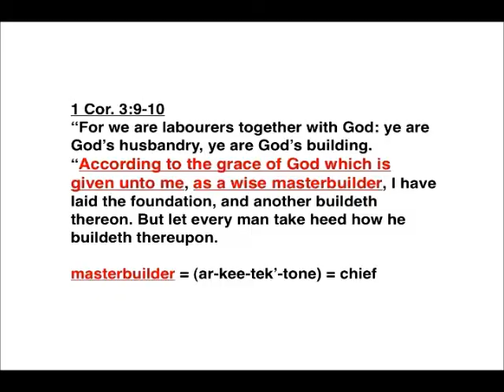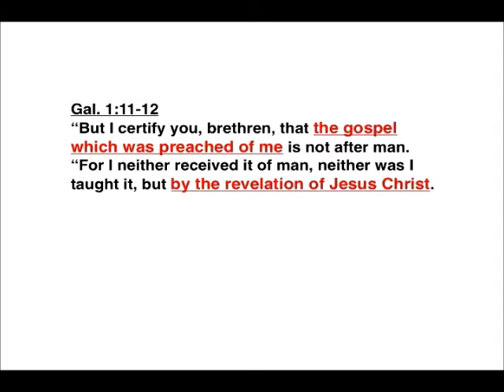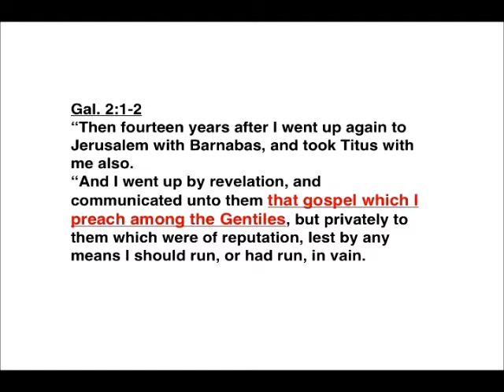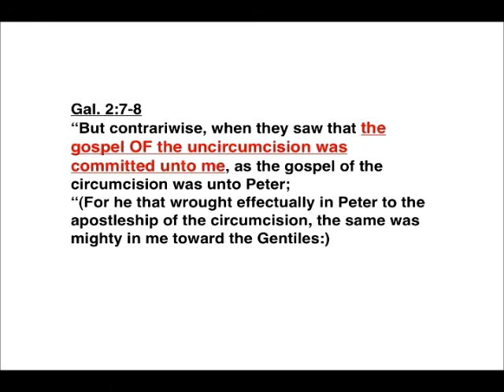#3 March 25 2007 Masterbuilder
1 Corinthians 3:9 For we are labourers together with God: ye are God's husbandry, ye are God's building.
1 Corinthians 3:10 According to the grace of God which is given unto me, as a wise masterbuilder, I have laid the foundation, and another buildeth thereon. But let every man take heed how he buildeth thereupon.

architektōn =a chief constructor, that is, "architect": - masterbuilder.

Romans 15:20 Yea, so have I strived to preach the gospel, not where Christ was named, lest I should build upon another man's foundation:

God did not send Paul to build upon or to add further truth to the message of those who preceded Paul.  The foundation they laid of Jesus Christ was  of Jesus Christ as Messiah to the nation Israel.  As the son of God Messiah promised Israel for the ruling over of that Kingdom that earthly Kingdom promised that nation.

Paul was sent with a brand new message.  Just he said.  Paul was his masterbuilder, chief architect for the Age of Grace.  God gave to the Apostle Paul the ministry the responsibility of being a channel of God's blueprint for what God's doing now.

When we read the Pauline epistles, while they are no more inspired than the rest of the Bible they are God's instruction directly to me.  The rest of God's word should be read, studied and understood by me, but Paul's writing are God's instruction book to and about me.

1 Corinthians 3:10. But let every man take heed how he buildeth thereupon.

Paul would not to have wanted  us to mix the message of the 12 in regard to God's program to and with the nation Israel ...with the message specifically given him for the Gentiles.  Paul was given that brand new revelation.  He would not have wanted us to add or mix earthly Kingdom truth with the message he dispensed.  He went to great lengths to separate his ministry with the ministries of those before him.

Galatians 1:11 But I certify you, brethren, that the gospel which was preached of me is not after man.
Galatians 1:12 For I neither received it of man, neither was I taught it, but by the revelation of Jesus Christ.

Not Christ in his earthly ministry.  Christ from his ascended ministry.  Paul goes on to explain in the rest of  this chapter that he didn't even go to the other apostles when he first received his revelation from the risen Christ .